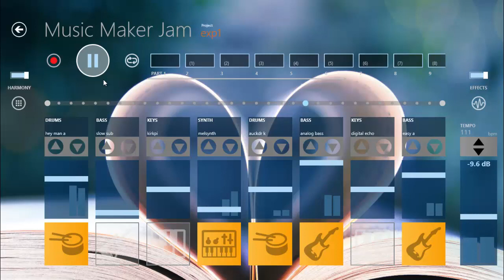DJ Music Maker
Create free DJ Music using free Windows App. Music Maker JAM.